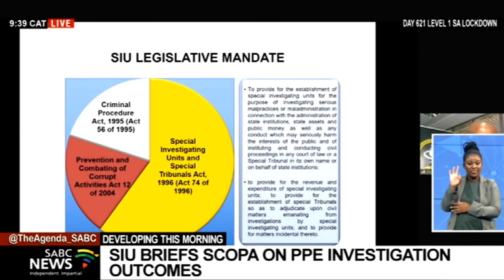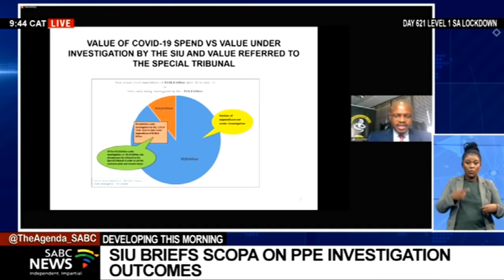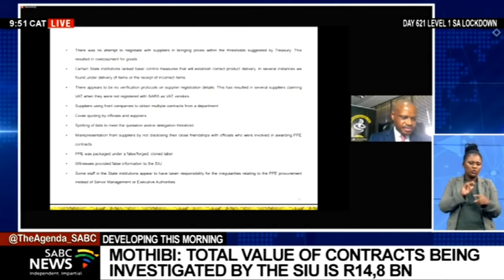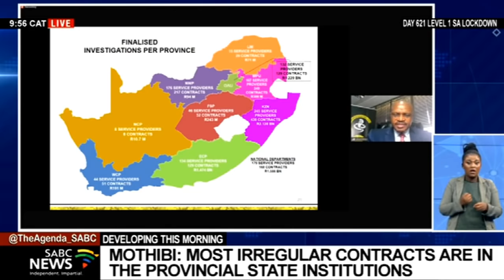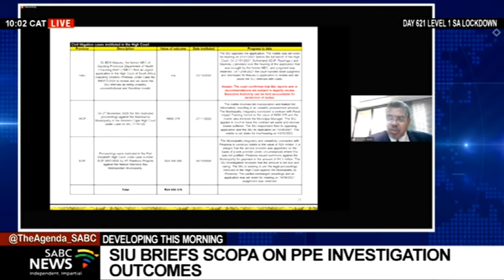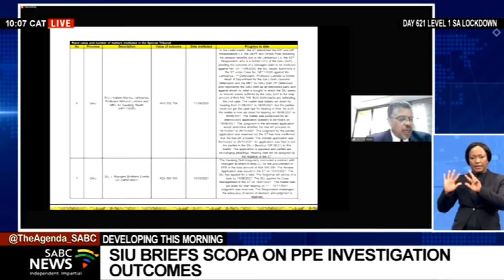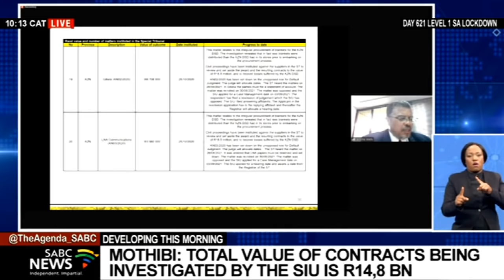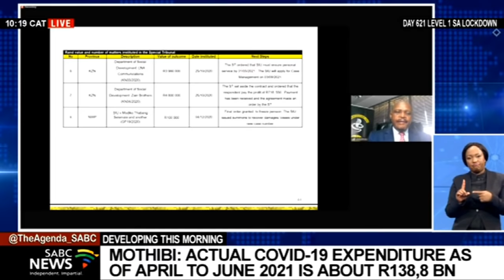PPE Corruption | SIU briefs SCOPA on PPE investigation outcomes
The Special Investigating Unit team led by Advocate Andy Mothibi is briefing SCOPA on COVID-19 personal protective equipment investigation outcomes.
Let's take you live to the briefing..